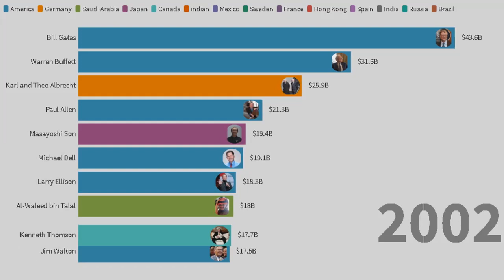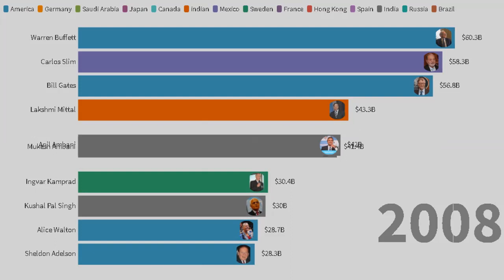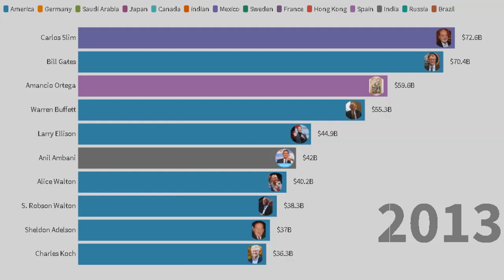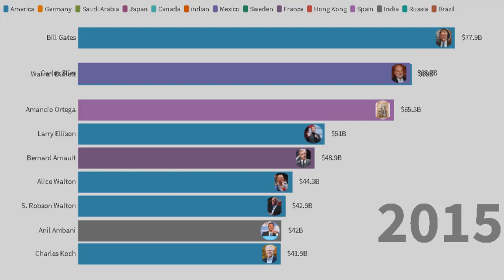World's 10 Billionaires from 2000 to 2020 | Forbes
richest man in the world today
richest man in the world ever
forbes list 2019